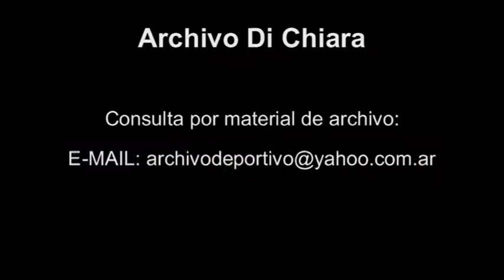Pablo Marcovsky - Un Sol para los chicos - DiFilm (2000)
Reportaje a Pablo Marcovsky.
Fecha: 2000
Duración: 4 minutos 23 segundos.
Código: DV-05441